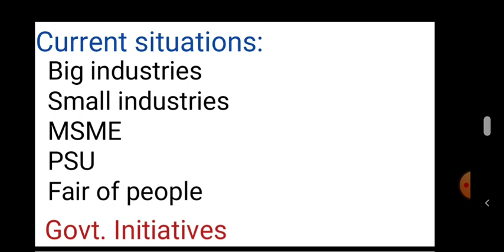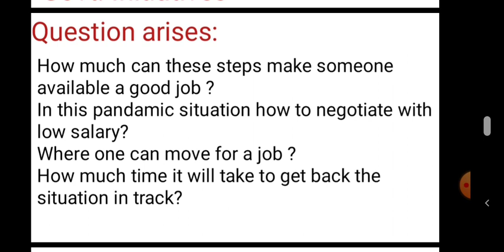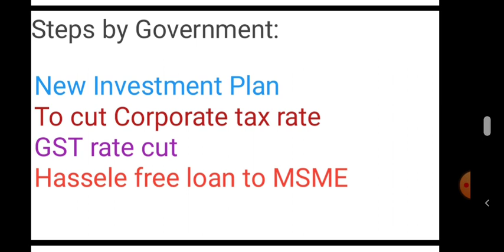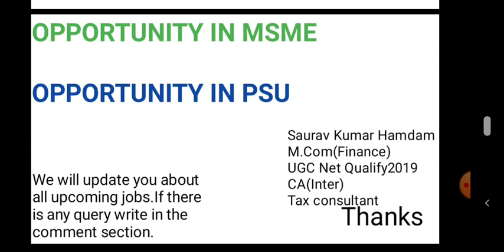Current Affairs 2020|Job Opportunity During & After Covid-19